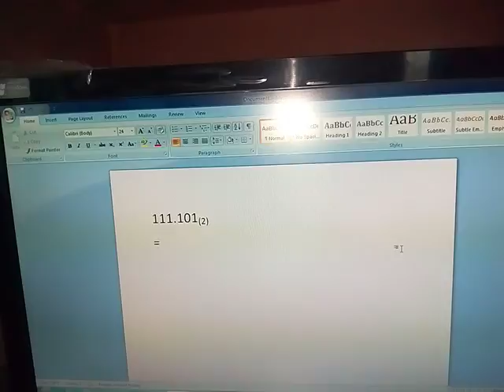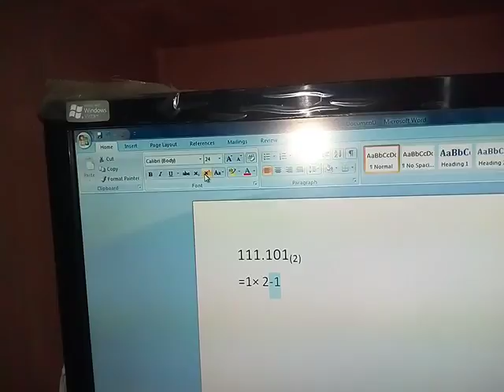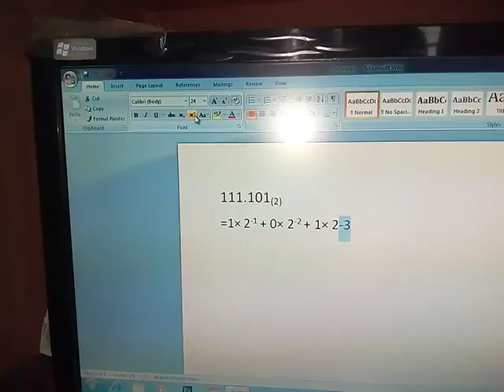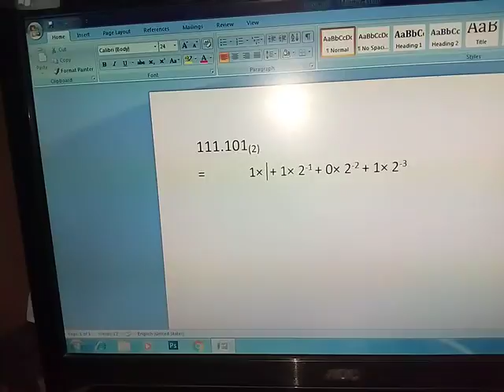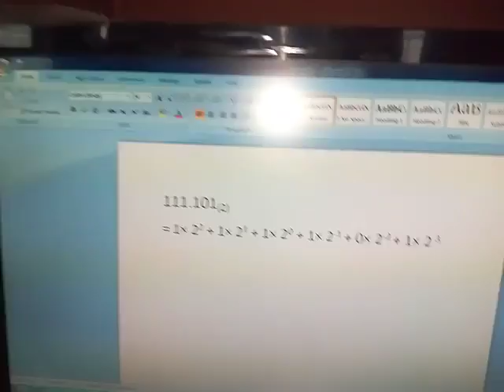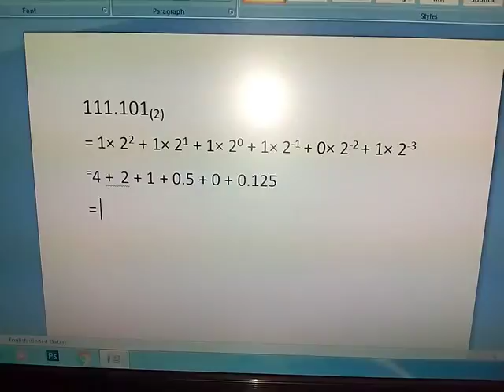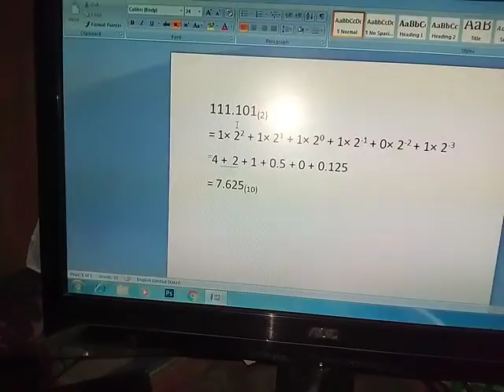How to convert Binary number into Decimal Numberआपका कंप्यूटर दोस्त.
I have shown here conversion of Binary number into Decimal number. Conversion of Integer parts and fraction Parts has been shown.यहाँ आप हिंदी में कंप्यूटर सिख सकते हैं. -Deepti Mukherjee